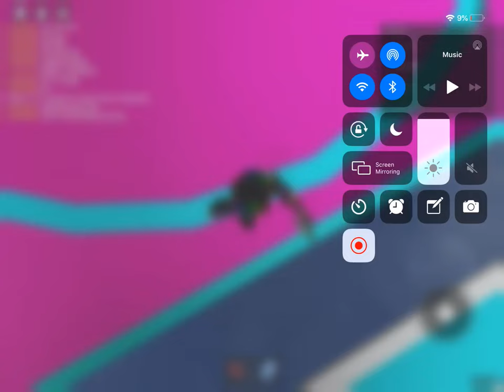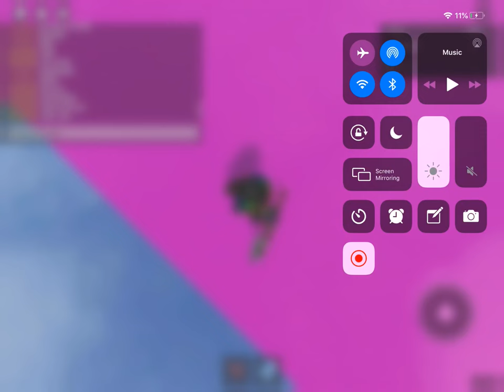Doing a race and fight to my clone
I did so bad lol